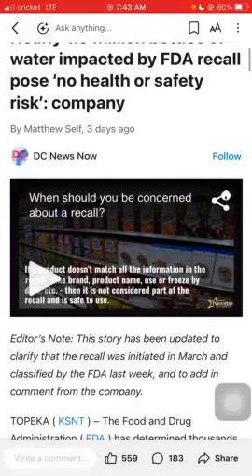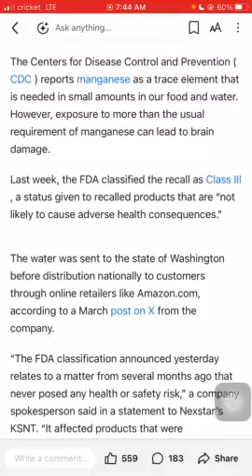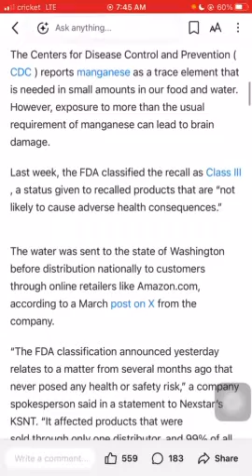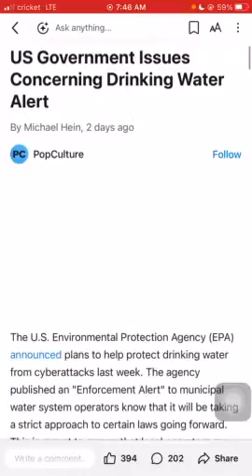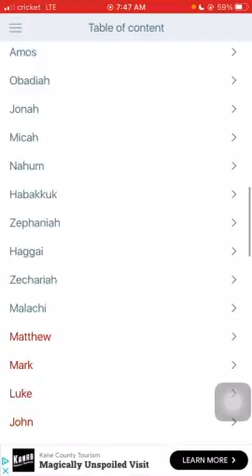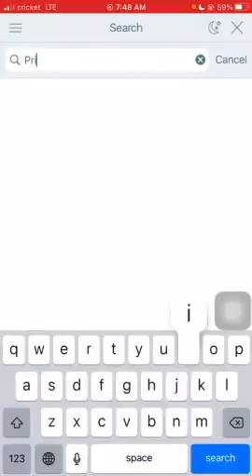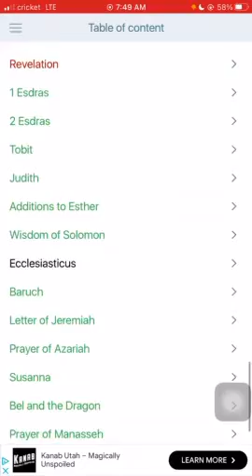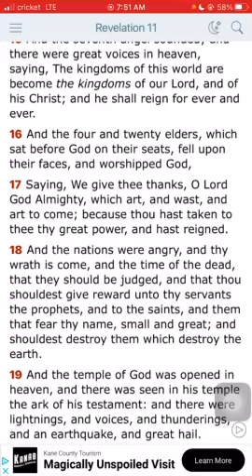What Hasn’t He Defiled 1.9Mil Water Recall